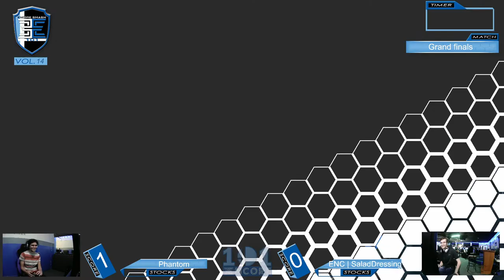Encore 101 - Vol. 14 - 6/30/2021